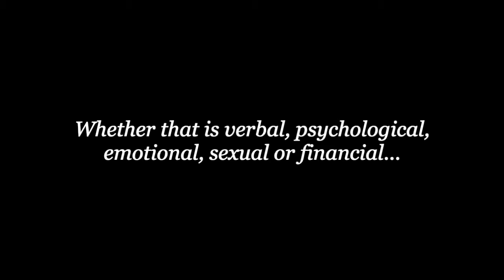abuse is abuse.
Hi everyone!

I wrote a very short poem on abuse is abuse. I hope you like it. Let me know your thoughts! :)